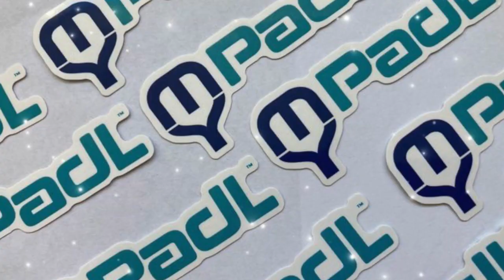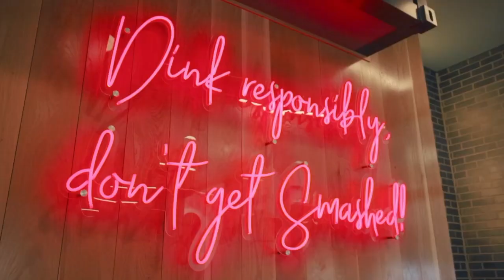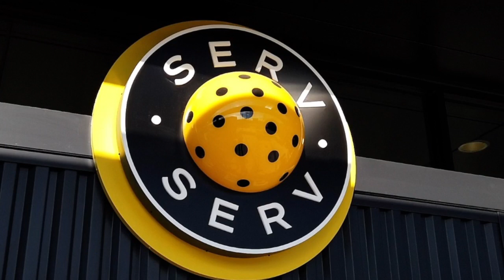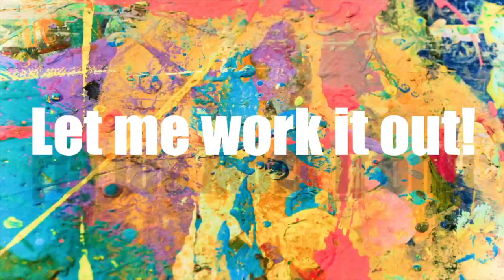#40 Pickleball, Panty Pads and Pajama Pants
Has a pro pickleball female gone crazy?  Lori welcomes back eye shadow. Connor gives a tip on dinking.  You can win a paddle by being #500.  Back to the 1970s when Lori was bullied and Missy covered the school with maxi-pads (with wings) Lori’s been to Vegas and Missy’s Dating Debacle opens with the first tale of a three part extravaganza.
00:00 - Open
00:43 - MyPadl
02:00 - Anna Lee Waters
02:54 - Lori Can See Again
03:19 - SERV
04:01 - Connor’s Tip
05:39 - Back To School Time
05:59 - Fat Tire
06:19 - Bullies
08:30 - Lets Talk About Periods
09:45 - Tracy the Bitch
10:51 - Missy’s Pads Story
13:46 - Kids School Projects
15:09 - Lori in Vegas
15:31 - Kitty Kat Club
16:28 - Lace Larrabee
17:28 - I’m Pissed
21:16 - Missy’s Dating Debacle